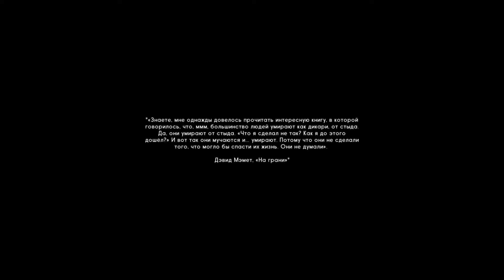The Long Dark. Прохождение. Одинокая топь. Новая тактика #11